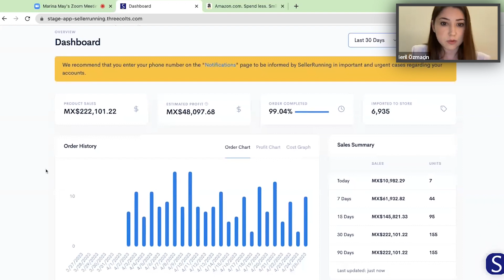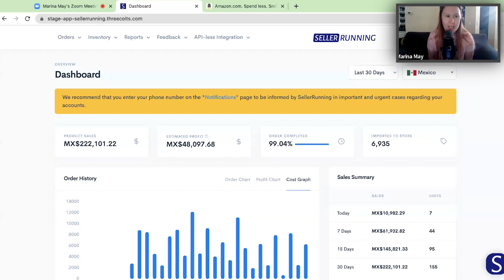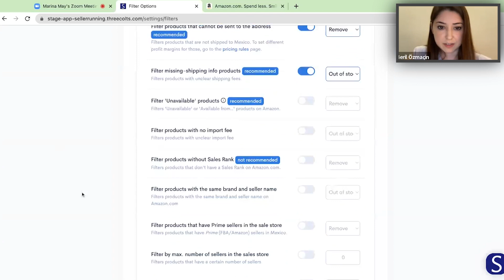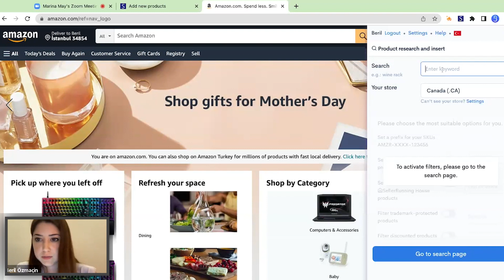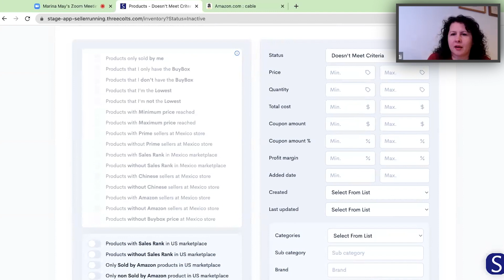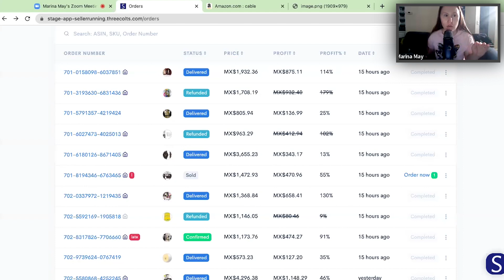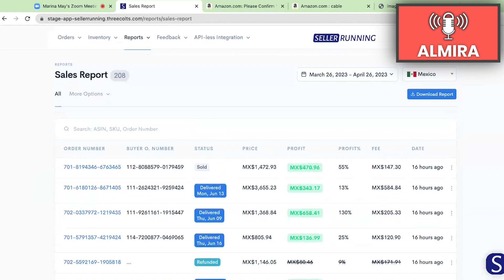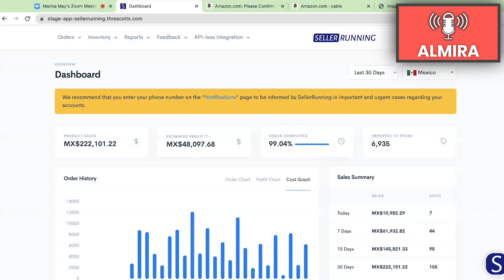Mastering Amazon-Approved Dropshipping: Seller Running in 16 Marketplaces | Quick Tutorial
Timestamps:

00:00 Mastering Amazon-Approved Dropshipping: Seller Running in 16 Marketplaces | Quick Tutorial
00:24 The selling mode model Bureau Almira
00:44 Almira introduces herself and explains her role at Seller Running as the Community Manager
01:49 Threecolts
02:12 Seller Running Dashboard Summarize
03:31 The Main Dashboard (General idea how it works)
07:21 Drop Shipping
08:51 Delivery Timeline
09:36 Shipping Items
10:23 The Main Dashboard Settings
10:36 Customize Filters
10:58  Recommended Amazon Warehouse
11:49 Filter Trademark Protected Products
12:24 Trademark
12:45 Store Options (Store Preferences)
13:06 Common Pools
13:37 Automatic Product Inserts
14:58 Pricing Rules/Options
15:48 How are the taxes being handled
16:26 Adding new products
18:42 Imported to store
19:00 Doesn't meet criteria
20:29  In Queue
21:20 Advanced search
21:41 Returns
22:43 The page that we can see the orders
23:16 Refund
24:01 Plans for additional warehouses in other countries in the future
25:03 Fees of seller running
25:49 Difference between FPA and FPM
26:30 Customer service
27:23 After order (Feedback options)
28:28 Sales Report
30:16 How the payment works with the seller running and this model
31:00  Reseller certificate
31:28 Pay for warehouse separately
32:12  Fees Summary
32:31 Profit Report
33:44 Best selling products & best-selling categories
34:00 Most expensive package of Seller Running
35:13 Promo code for Seller Running Subscription MARINAMAY